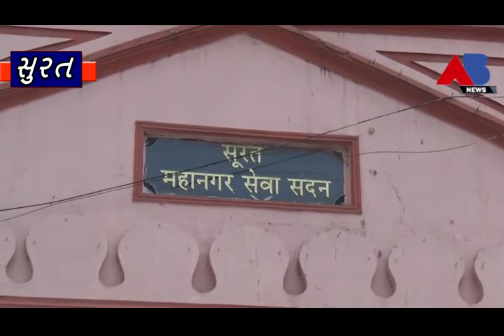મનપાના હાઇડ્રોલિક વિભાગમાં 15 લાખની ગેરરીતિ ના આક્ષેપો ભાવેશ રબારી દ્વારા કરવામાં આવ્યા